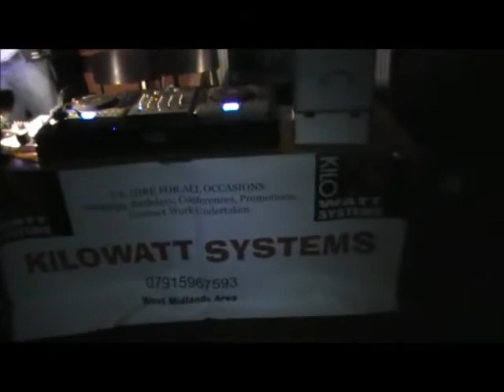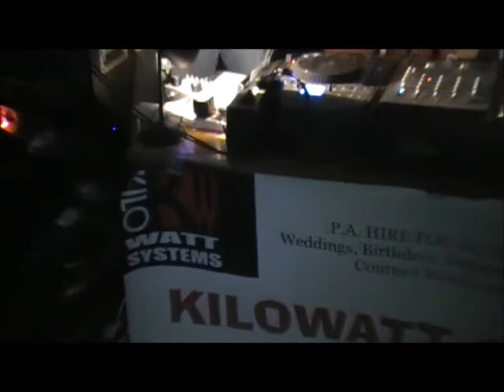Harmony Promotions Part2 - Kilowatt Systems, Goverment Sound Machine & Field Frequency Sound System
Clip two from harmony promotions part 2 15/10/11